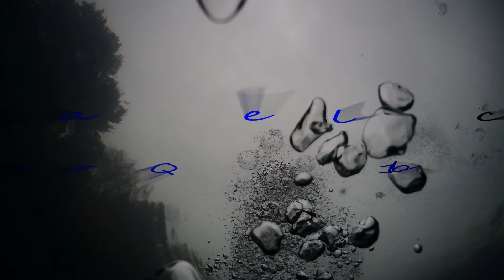Plongée sous-marine Québec , Lac des Piles / Scuba Diving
Plongée Lac des Piles /Plongée Québec /Scuba Diving Lac des Piles Québec / Plongée sous-marine Québec